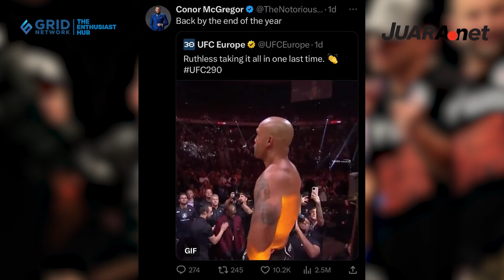Kebal dari Godaan Conor McGregor, Robbie Lawler Sudah Bodo Amat dengan Rencana Masa Lalu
JUARA.NET - Petarung MMA, Robbie Lawler memutuskan pensiun pada UFC 290 akhir pekan ini.
Robbie Lawler baru saja meraih kemenangan atas Niko Price dalam duel di UFC 290 pada Minggu (9/7/2023).
Dalam duel tersebut, Lawler menaklukkan Price secara KO lewat pukulannya dalam kurun waktu 38 detik.
Setelah berhasil menang atas Price, Lawler memutuskan untuk menggantung sarung tangannya alias mengakhiri kariernya di UFC.